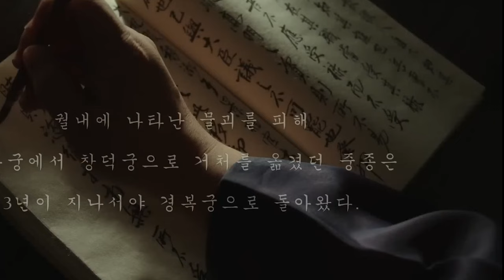The old man tamed the puppy, and after 10 years he turned into a monster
The old man tamed the puppy, and after 10 years he turned into a monster devouring everyone in his path!

Name: Monstrum2018

Review of the film
Brief retelling

Yoon Gyeom is a loyal subject of King Jung Jong of Joseon. He struggles to fight against a monster that threatens King Jung Jong's life and a group of people trying to depose King Jung Jong.

Film debut of Hyeri Lee. She played Deok-Sun in the Reply 1988 tv series. Her co-star who played Jung Bong, also co-starred opposite Choi Woo Sik in the Netflix film Time to Hunt.

I am trying to bring the look and feel of a real animated fleeps here.
The images shown in the video are digitally painted only.

I am pretty sure that you all will enjoy it.